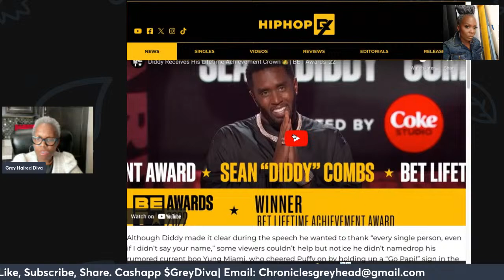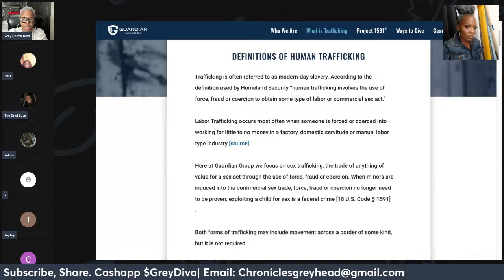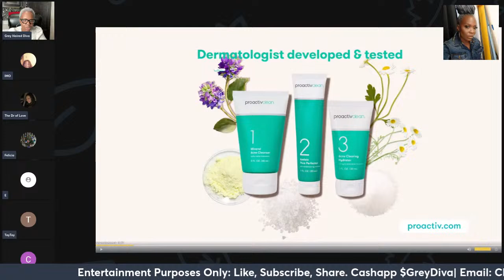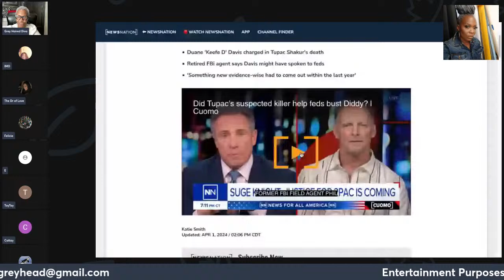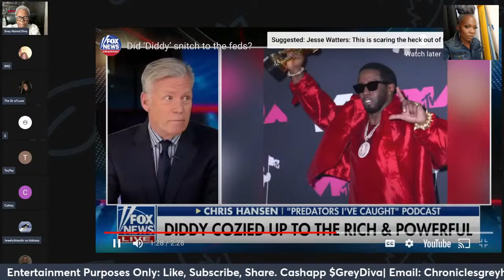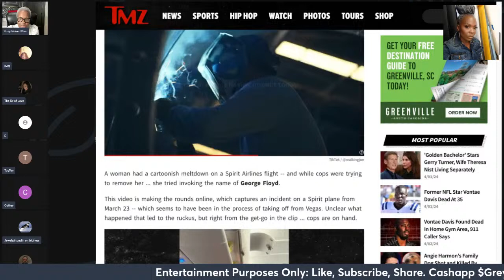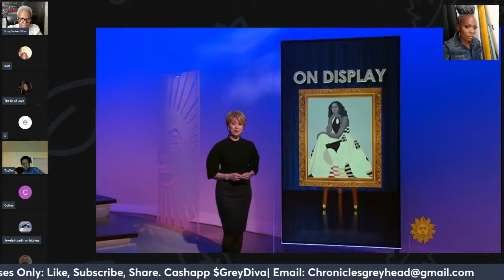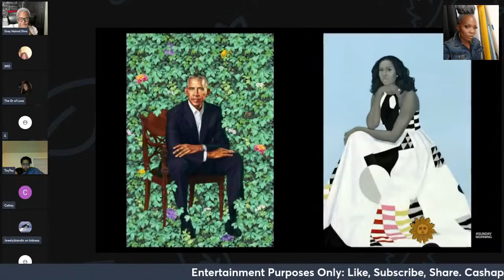TRENDING TOPICS| THE DARK TIMES| Cassie & the FEDS| Christian Combs| Spirit Airlines| Let's Chat!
cassie working with the feds